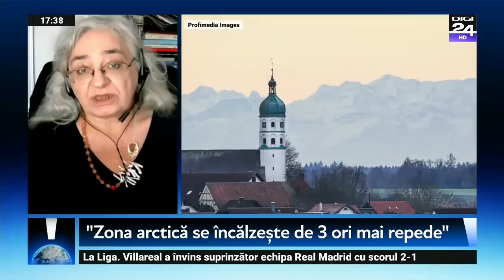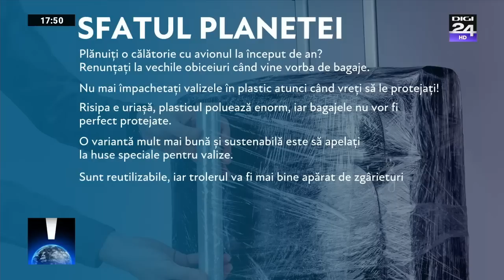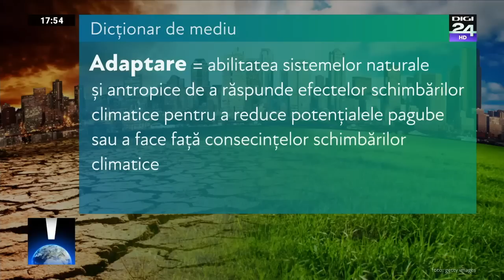Planeta ești tu. 2023 aduce noi pericole pentru planetă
În această ediție vorbim despre pericolele de mediu care planează asupra omenirii anul acesta. 2023 vine cu noi îngrijorări legate de mediu. Sunt marile provocări la care planeta va trebui să facă față și reprezintă urgența majoră a omenirii.